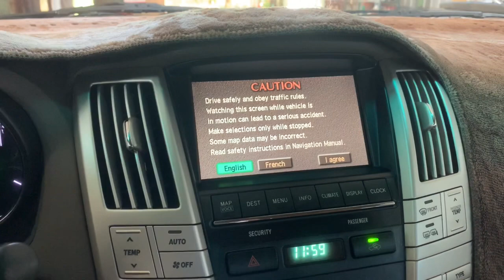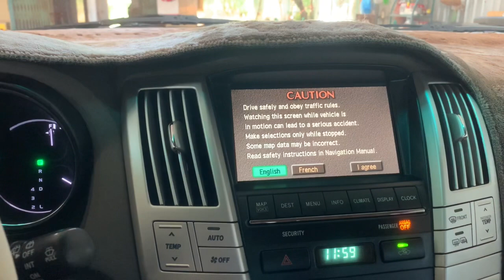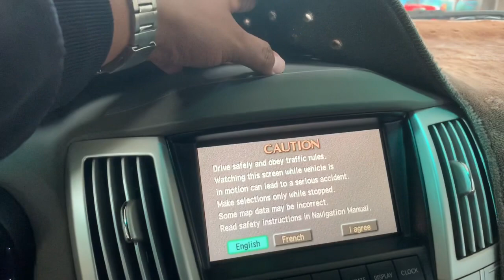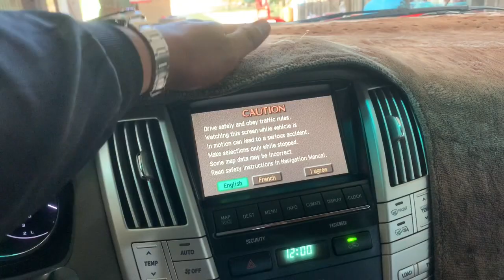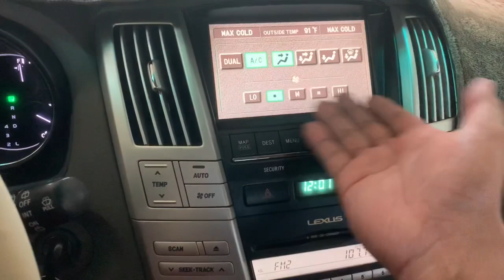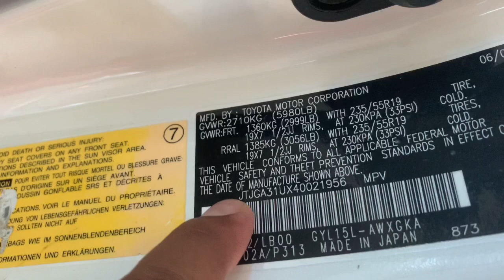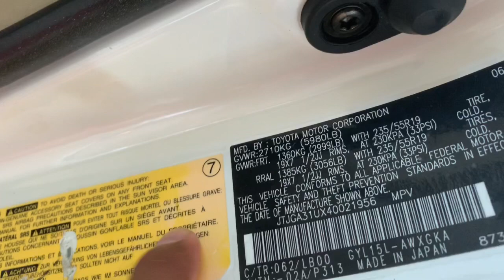រៀនមើលឡានLexus RX330 ថ្នាក់ដំបូង